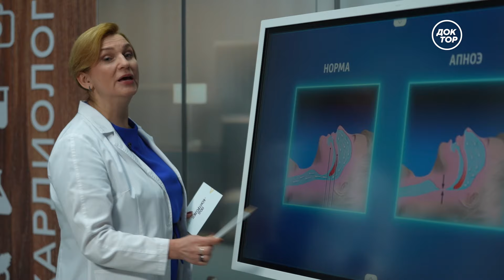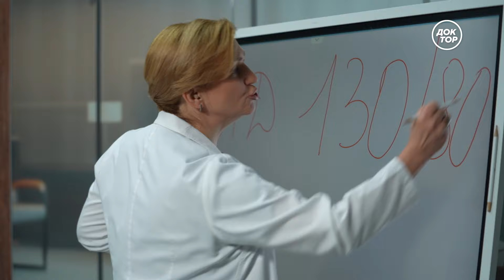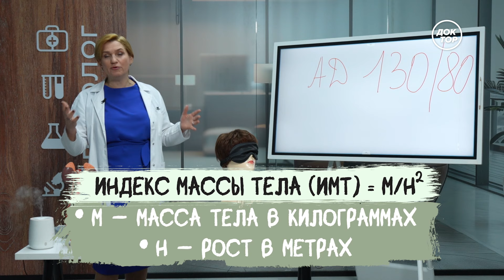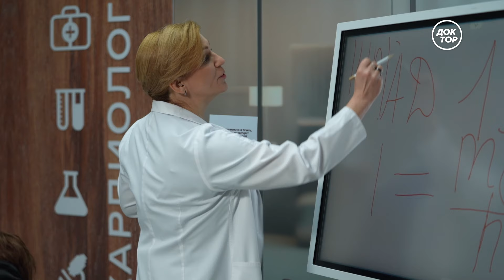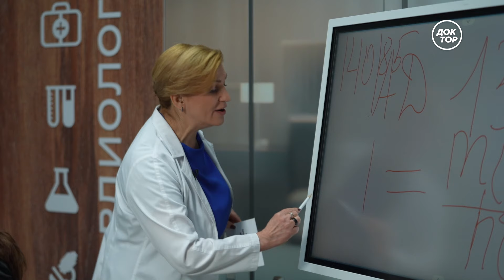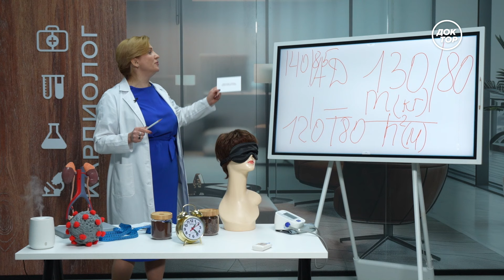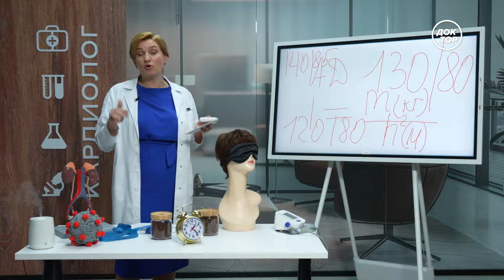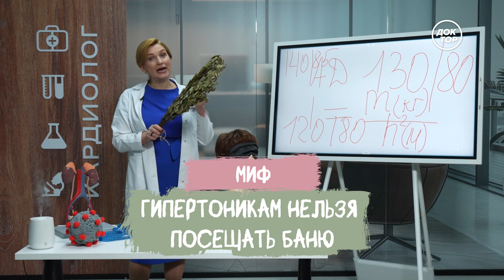Правда и мифы о гипертонии / Под контролем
Если моя знакомая принимает таблетки, которые ей помогают – могу ли я делать так же? Если давление в норме – препараты можно не пить? Вместе с врачом-кардиологом Татьяной Романенко разделим самые популярные утверждения о гипертонии на правду и мифы!